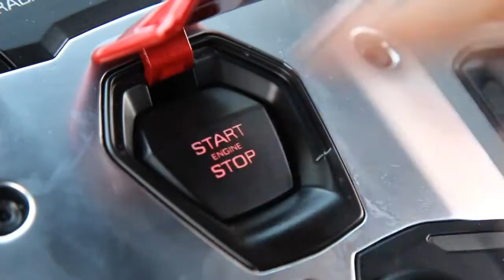Reacting to KSI and Wroetoshaw's car [PARODY]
So yeahhhhh